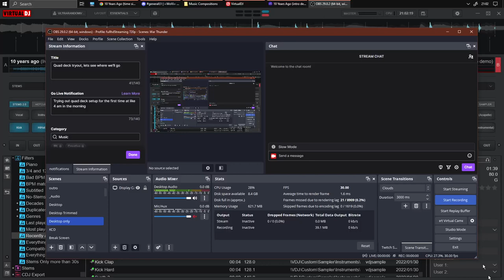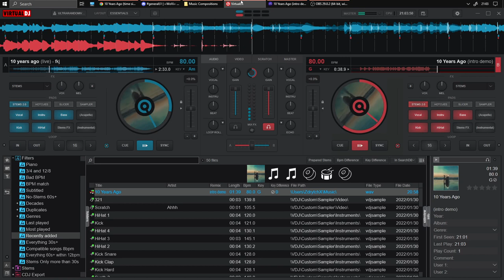10 Years Ago FKJ: Using VirtualDJ for transcription - Beat Alignment「Musescore + VDJ」